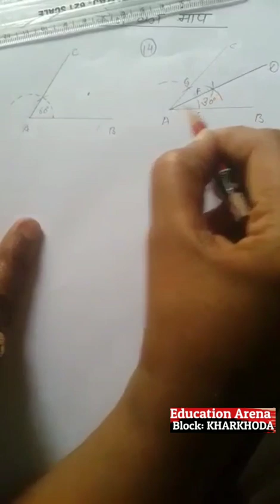सरल तरीके से कोण बनाना सीखिए (प्रकार की सहायता से 15, 30, 60, 90 डिग्री के कोण) online maths class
Mrs. Manju, PGT fine art Ggsss Kharkhoda